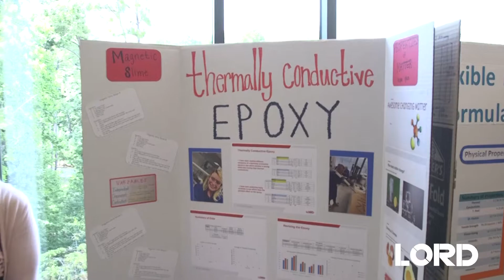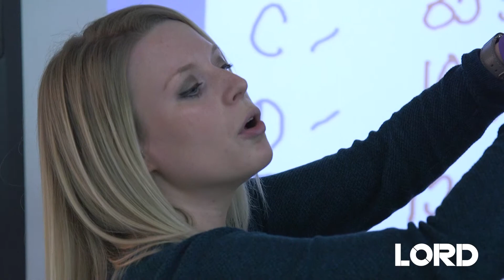From the Lab to the Classroom...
Here’s how Carson Anderson took what she learned at LORD to her Cary Elementary 4th grade classroom for a chemistry lesson. A Kenan Fellow through NC State University’s Kenan Institute, Carson Anderson completed an externship at LORD during the summer of 2017.